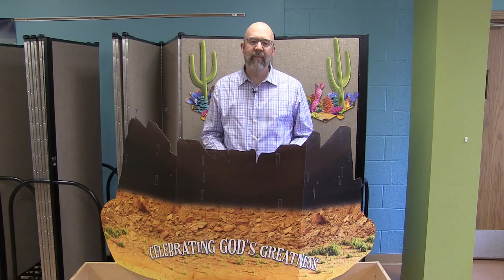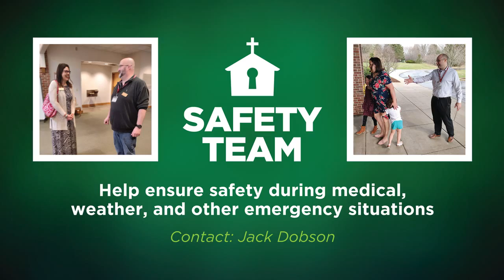Whats Happening 5 5 2022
What's Happening at Crossroads in Mequon the week of May 5-11, 2022